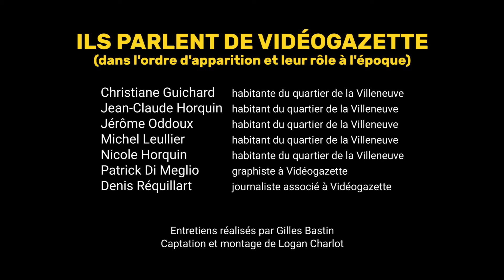Projet Vidéogazette.net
Entre 1972 et 1976, des habitants du nouveau quartier de la Villeneuve à Grenoble essayèrent de produire une image originale de leur vie avec les moyens des médias audiovisuels de leur temps. Le projet Videogazette.net a pour but de redonner vie à cette expérience en mettant les images produites par les habitants à nouveau en circulation dans l’espace public.

Cette vidéo présente le projet mis en oeuvre par La Maison de l’image de Grenoble et le Laboratoire Pacte de Sciences Po Grenoble afin d’aboutir à la numérisation des bandes vidéo de cette expérience. Des entretiens ont été réalisés avec les membres de l’équipe de Vidéogazette et des habitants de la Villeneuve qui ont participé à cette télévision de quartier pionnière en France.

Ils parlent de Vidéogazette (dans l’ordre d’apparition) :

Jean Caune (chargé de l'action culturelle à la Villeneuve)
Jean Miguet (enseignant mis à disposition du Centre AudioVisuel)
Bénédicte Jobert (membre du CA de l'association d'usagers de Vidéogazette)
Pierre Frappat (conseiller municipal de la ville de Grenoble)
Daniel Populus (membre de l’équipe de Vidéogazette)
Christian Bailly (technicien Institut National de la Recherche Pédagogique)